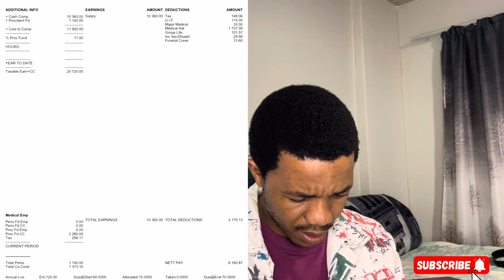AUDIT ASSOCIATE PAY-SLIP FROM THE BIG 4 | REASONS FOR LEAVING | SOUTH AFRICA